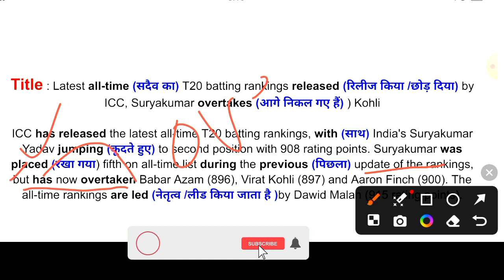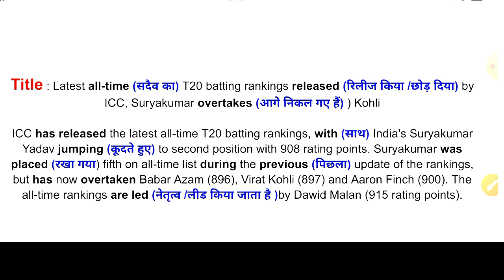English News translation || English to Hindi translation|| english kaise sikhe ||english kaise padhe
English to हिंदी ट्रांसलेशन ||how to translate|अंग्रेज़ी कैसे सीखें/पढ़े/समझें.

  मित्रों आप हमारी वीडियो को लाइक करके अपने मित्रों और संबंधियों को जरूर शेयर करें  और हमारे चैनल को अधिक से अधिक  सब्सक्राइब  करवाएं ताकि मैं आपके लिए अच्छी से अच्छी और अधिक से अधिक वीडियो बना सकूं, यदि आप मेरी इतनी सी मदद करते हैं कि मैं आपको अंग्रेजी सिखाने में अपना पूरा सहयोग दूंगी ।

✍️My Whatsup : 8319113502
💥इन्सटाग्राम